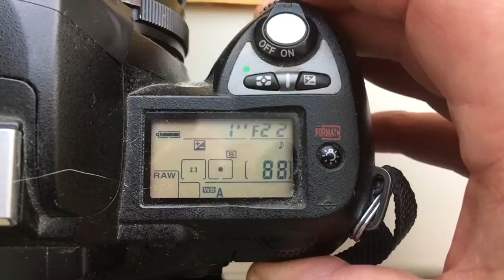For Igor K.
Nikon programmed dandelion chip for Tair 11A/135mm/f2,8-22